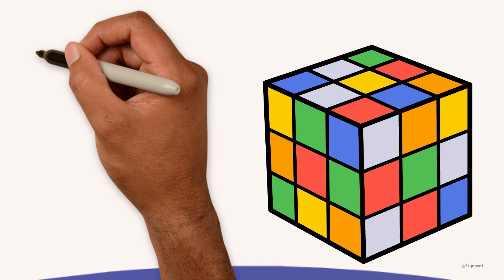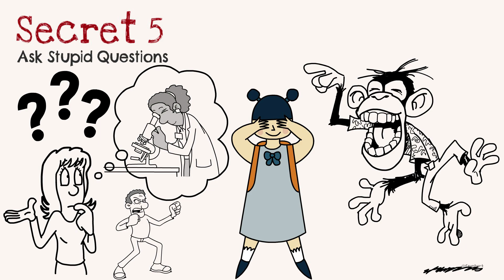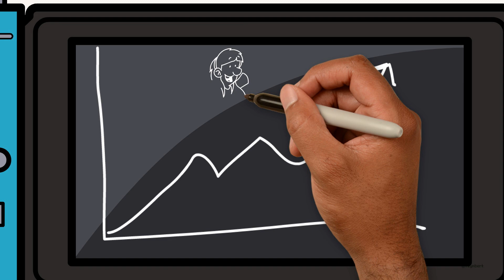12 سر لحل عقدة الرياضيات يخفيها عنك المتفوقون لكي لا تسبقهم 🤫 📏📐 🔢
الماط خالق ليك عقدة فحياتك، و كا تلقا صعوبة باش تفهمو، فهاد الفيديو غادي نبارتاجي معاك 12 لسر غا يخليوك تفهم الرياضيات واخا تكُون فهامتك تقيلة، بشرط أنك تكمل الفيديو حتى للأخير لأن المعلومات مترابطة مع بعضياتها، و إذا فاتك غير نويطة وحدة غادي ضرب كولشي فالزيرو،
1- قرا الماط من الجذر ديالو :
ما يمكنش تبني الدار إذا ما حفرتيش ليها الساس، و كذلك الرياضيات ما يمكنش ليك تفهم الحوايج الكبار إذا ما ضبطتيش الحوايج الصغار، بحال العافية ملي كا تبغي تشعلها، ما غاديش تجيب عُود كبير، و لكن خاصك تجيب عويدات صغار، و هادشي علاش نقدر نضمن ليك أن السبب لي خلاك واحل فالماط ديال الكاطريام هو أنك مزال ما ضبطتيش الماط ديال الابتدائي و الأولى إعدادي.
كذلك السبب لي خلاك واحل فالماط ديال الباك هو أنك ما عندكش الساس ديال الماط لي قريتي فالإعدادي و هكذا ...
الماط علم متاربط مع بعضو، و كل قاعدة بسيطة كا تعلمها فيه كا توسع ليك الإدراك باش تفهم حوايج صعاب. و هادشي علاش ضروري دوز معايا للسر رقم 2 و لي هو :

2- ما دوز للخطوة 2 حتى تضبط الخطوة 1 :
 ملي تبغي تحل شي تمرين فالرياضيات مثلا فيه 5 ديال الأسئلة متاربطة مع بعضياتها، ما تقُولش بغيت نحل التمرين، و لكن قُل : بغيت نحل فقط السؤال الأول حتى نفهمو مزيان عاد ندوز ل 2 ، و ما تتسوقش للوقت، واخا تشوف أن سؤال واحد خدا ليك ساعتاين من التفكير فالحل، كُن متأكد أنهُ كلما عطيتي الوقت + الخاطر + التركيز للسؤال الأول، كلما غا يسهال عليك السؤال الثاني، حتى غا تلقا راسك مع مرور الزمن عندك قدرة رهيبة فأنك تحل المسائل بسرعة.
هاد السرعة أو خفة البديهة فحال التمارين ما غادي توصل ليها حتى تكُون دوزتي السطاج ديال البطئ.
غا تلاحظ أنك فالأول كنتي كا تخرج التمرين فساعة، التمرين لي من موراه غا تولي تخرجو فنص ساعة، نتا كا تريني و نتا كا تزيد تطور الخفة ديالك فحل المسائل.
بحال هاد المكعب السحري، فاش أول مرة شريتو كنت كا نحلو فساعة، و مع التداريب اليومية وليت و لله الحمد قادر نحلو فدقيقة، و حاليا داير هدف أنني نحلو ف30 ثانية.

3- بالدوام قطرة دالما كا تهرس الرخام :
الرياضيات داير بحال شي عضلة، كلما خدمتيها كلما قويتيها، و كلما هملتيها كلما ضعافت، و هادشي علاش أهم حاجة لأي واحد بغا يتفوق فالرياضيات هي : التداريب اليومية، ماشي غير تحس براسك فهمتي الدرس تحبس، و لكن مباشرة دوز للتمارين، و ماشي تاني غير تشوف راسك خدمتي التمارين دالكتاب المدرسي كاملين تقول صافي وصلت، دوز لتمارين الإمتحانات السابقة، و ما عمرك تقُول ساليت حتى لليلة الإمتحان عاد ديك الساعة رتاح و نعس مزيان باش دماغك يفكر مزيان وقيت الإمتحان.
4- نوع مصادر التعلم :
ما تكتافيش فقط بشرح الأستاذ و الكتاب المدرسي، تفرج فأساتذة أخرين فالأنترنت كا يشرحو الرياضيات بطريقة مبسطة، و أيضا قلب على كُتب ديال الرياضيات خارج المقرر الدراسي، باش هاكذا كا توسع المعرفة ديالك و أي تمرين تحط ليك كا تلقاك ديجا دازت قدام عينيك النويطة لي غا تخليك تخرجو.
5- الذكاء هو طرح الأسئلة الغبية :
وي دُوك الأسئلة لي ملي كا تطرحهوم على الأستاذ كا يبداو يضحكو عليك او يتنمرو عليك صحابك، هُوما الأسئلة لي كاي يصنعُو العُلماء، و هادشي علاش ما عمرك تحشم أنك تطرح السؤال مهما كان كا يبان غبي للآخرين، و واخا يقمعك الأستاذ ديالك دير هدفك هو تفهم، و إذا ما جاوبكش قلب فبلاصة أخرى حتى تلقا الجواب ديالو، ماكاينش سؤال غبي، الغباء هو تحشم من طرح الأسئلة.
6- سقط الماط على الحياة اليومية :
أي حاجة قريتيها فالماط حاول تسقطها على الحياة اليومية ديالك و ديما بدا تسول راسك فين يمكن ليا نطبقها ؟
أو شي طريقة لي نقدر نشدها بيها ؟
مثلا المعادلة التالية :
2x + 4 = 10
حاول تسقط x  على حياتك اليومية و تقُول مثلا شحال ديال الفلوس خاص يكون عندي الدوبل ديالهُوم و نزيد عليهوم 4 دراهم و نجمع عشرة ديال الدراه ؟
هنا دماغك إذا قلتي ليه x كا تجيه غريبة عليه، و لكن إذا قربتي ليه الفهم بالدرهم كا يقدر يتخيل و يستوعب المشكل و بالتالي كا تجيه ساهلة يلقا الحل ديالو، هنا كا تلقا الجواب هو 3 دراهم، إذا كان عندك الدوبل ديالها لي هو 6 دراهم و زدتي ليها 4 دراهم غا تكمل 10 .
هاد المعادلة لي تقدر تبان ليك نتا بطاطا و تافهة، تيق بيا أن شحال من واحد كا تلقاه غير حافظ الطريقة، و ما فاهمش العمق ديالها.
كا تقُول ليه حلها ليا كا يقُول ليك ساهلة ماهلة :
كا نردو الربعة لهاد الجيهة كا تولي ناقص ربعة، و كا نردو الجوج لهاد الجيهة كا تولي 6 مقسومة على جوج، و ها حنا لقينا الحل أ المكلخ، و لكن هدا، أتحداك أ سي العبقري تشرح ليا علاش الربعة ملي كان ردوها للجهة الأخرى كا تولي سالبة ؟ هاااا هنا حارو العُولاما، إيوا شرح ليا أ سي الفاهيم ؟
هُنا وقف حمار الشيخ في العقبة.
تقنية إسقاط الرياضيات على الحياة اليومية غا يخليك تفهم المعادلات من الدرجة الأولى بعُمق باستخدام الطريقة التالية :